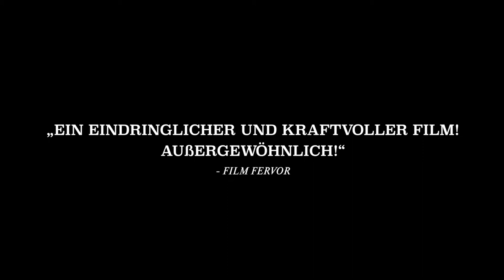Girl Lost (Deutscher Trailer) - Robin Bain, Jessica Taylor Haid, Steve Mokate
Das große Finale der IP-MAN-Reihe, Großmeister Ip Man in Höchstform!

Inhalt von Girl Lost:
Für die Jugendliche Shara gehört Sex zum Alltag: Ihre Mutter verdient ihr Geld als „Begleitung“ zahlender Männer und bereitet die Tochter bereits auf die Nachfolge vor. Als Prostituierte soll Shara zukünftig das Geld nach Hause bringen, das die in die Jahre gekommene Mutter nicht mehr erwirtschaften kann. Doch Shara träumt von einem anderen Leben. Es scheint zum Greifen nah, als sie den drogenabhängigen Jamie kennen lernt. Gemeinsam planen die beiden ihre Flucht…

Realistisch, schonungslos, ergreifend: GIRL LOST entführt den Zuschauer in das zwielichtige Rotlicht-Milieu von Los Angeles, wo Jungmädchenträume von Ruhm, Glamour und Erfolg nicht selten im Sumpf von Drogen und Prostitution enden. Regisseurin Robin Bain erhielt für ihr radikales Indie-Spielfilmdebüt ausgezeichnete Kritiken und landete einen echten Überraschungshit.

Girl Lost I Trailer I 2020 I Alle Filminfos